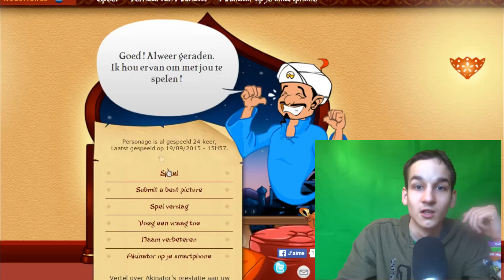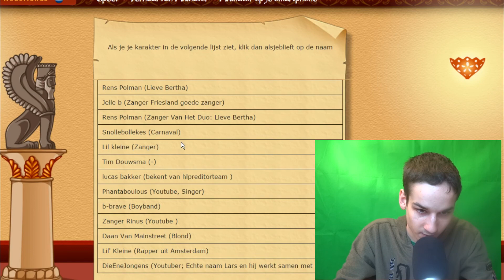[KortSpel] Akinator #9 ~ EENHOORNJOOST?!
In deze aflevering van Akinator ga ik weer een paar mensen voor jullie opzoeken! Lukt het mij om Akinator te verslaan?!
Vond je de video leuk? Doe dan een blauw duimpie! Laat ook zeker een reactie achter :)

Like me op Facebook!